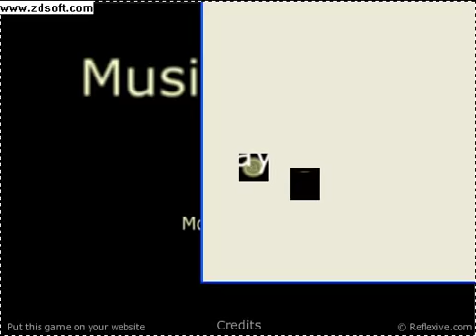Music Catch 2 Mill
I got 2 million on Music Catch - yes i know it's rather simple - and yes i am aware that I messed up at the end with my combo.
Highest= 79